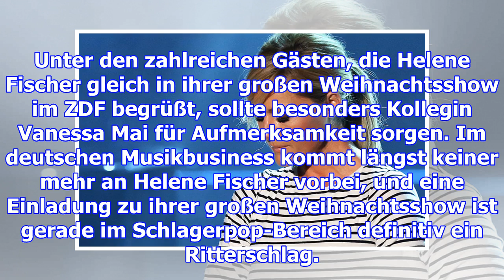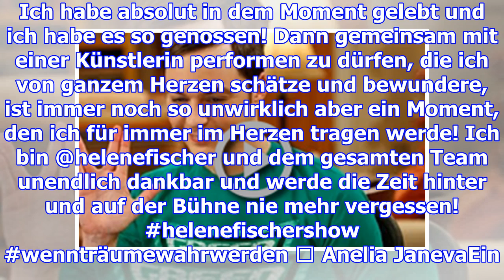Helene fischer: stiehlt die jüngere ihr jetzt die große weihnachtsshow? | vanessa mai ist heiß!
Unter den zahlreichen Gästen, die Helene Fischer gleich in ihrer großen Weihnachtsshow im ZDF begrüß...